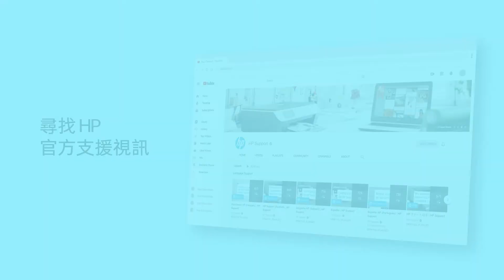清除出紙匣中的 13.E1 夾紙錯誤 | HP LJ MFP E730 和 E785 系列 | HP Support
沒有音訊。瞭解如何清除 HP LaserJet Managed MFP E730 和 E785 系列的出紙匣中的 13.E1 夾紙錯誤。